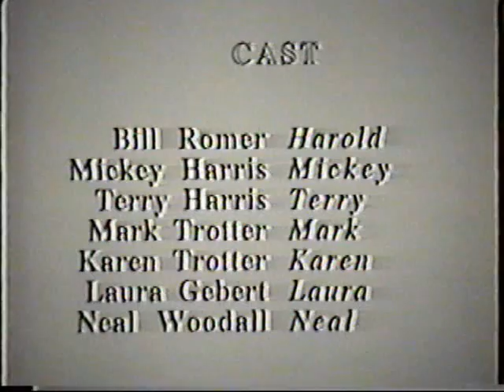Accidental Murderer Part 2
"Accidental Murderer Part 2 "  1990  A little film made without a real script or much planing.   Just a bunch of us in a state park playing with camcorders, thus the low video quality.  Most of the creative work was done in editing and scoring.   Edited, produced and directed by Glenn Gebert.  Original music by Bill Romer. They are mostly responsible for this creation.   This movie has very little redeeming social value, however it has a lot of my friends in it so it is valuable to me!  Staring,  Bill Romer, Mickey Harris, Terry Harris, Mark Trotter, Karen Trotter, Laura Gebert, Neal Woodall.